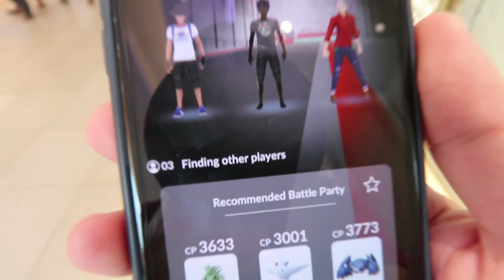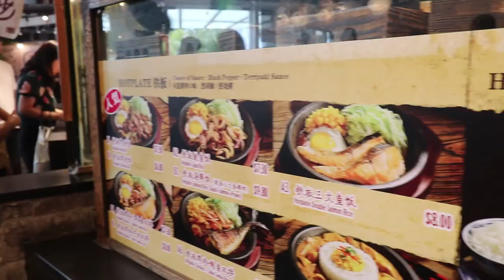Pokemon GO Chinese New Year Event ! Shiny EON Legendary + Shiny Gyarados Release!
Did you guys manage to get your shiny in this event?